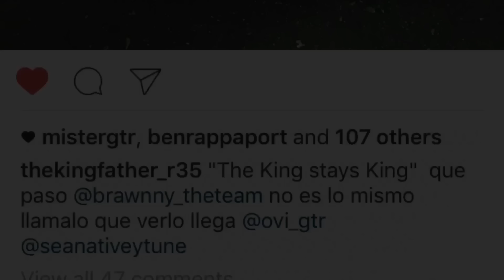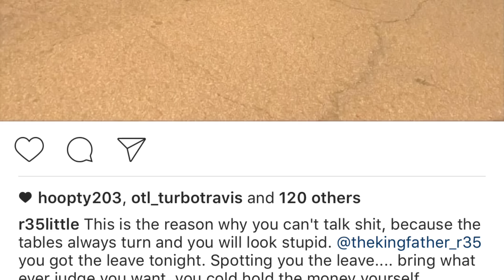IveyTune challenged the Bronx team to a GTR race (phone call) | This is The story of a backflip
Video commentary
Iveytune challenged the Bronx to a race
The Bronx backflips after accepting the challenge.